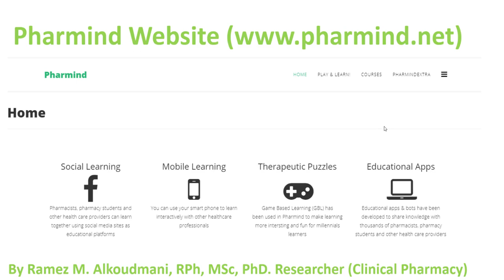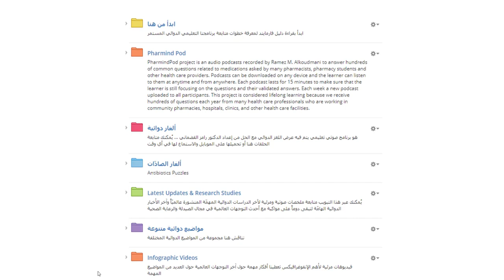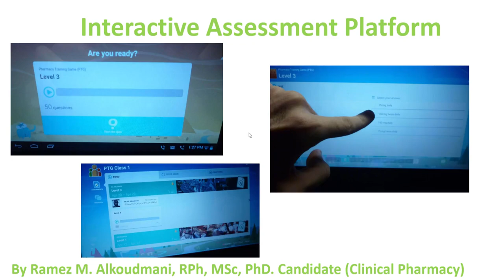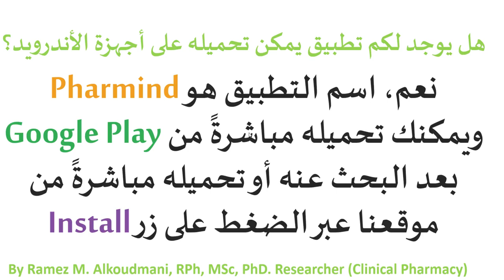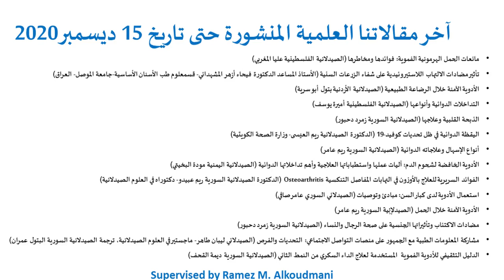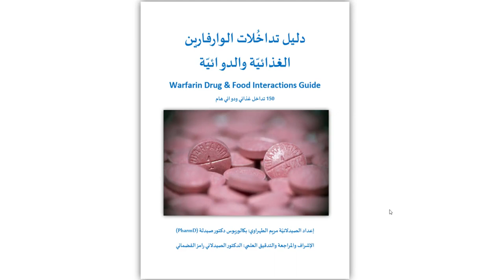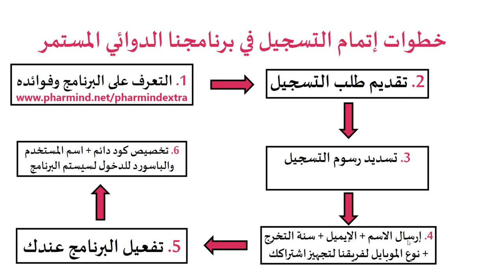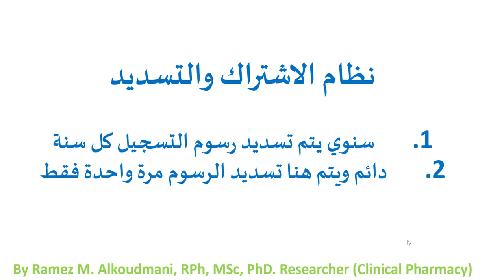شرح حول خطتنا الدوائية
للتعرف أكثر على تفاصيل خطتنا الدوائية ورسوم التسجيل في موقعنا الإلكتروني يرجى زيارة الرابط التالي: